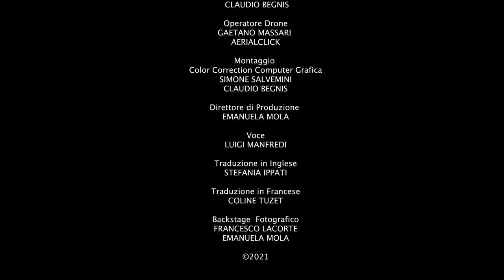CREDO - Turismo Sostenibile in Terra dei Messapi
Una produzione
LA KINEBOTTEGA

SIMONE  SALVEMINI
Liberamente tratto dallo scritto “La mia fede” di PIERPAOLO PETROSILLO
(“Calìmi”, Minigraf Edizione 2021)

Musiche Originali di
MIRKO LODEDO

Operatori di ripresa
SIMONE SALVEMINI

Secondo Operatore
FRANCESCO LACORTE

Assistente Operatore
CLAUDIO BEGNIS

Operatore Drone
GAETANO MASSARI
AERIALCLICK

Montaggio
Color Correction Computer Grafica
SIMONE SALVEMINI
CLAUDIO BEGNIS

EMANUELA MOLA

Voce
LUIGI MANFREDI

Traduzione in inglese
STEFANIA IPPATI

Traduzione in francese
COLINE TUZET

Backstage  Fotografico
FRANCESCO LACORTE
EMANUELA MOLA

Produzione
Prodotto grazie al Progetto "SMART TDM - Smart Tourism and Destination Management nella Terra Dei Messapi. Ricette per un’esperienza rurale di qualità." Finanziato dal PSR PUGLIA 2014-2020 - Misura 16.3.2 "Creazione nuove forme di cooperazione per sviluppo e/o commercializzazione servizi turistici ”

Partner di Progetto
GAL Terra dei Messapi
A. DE GASPERI Soc. Coop.
BGS di Pellegrino Alex
CANTINE BALDASSARRE Soc. Agr.
CICLOVAGANDO S.R.L.
ELYSIUM di Russo Marica
I GIARDINI DI SAN BIAGIO S.R.L. Soc. Agr.
IMPACT COOPERATIVA SOCIALE Arl ONLUS
MARANGIOSA Az. Agr.
MARZANO CORRADO Az. Agr.
MELILLO Soc. Agr. S.A.S. DI MELILLO N.&C.
MOCCARI DEI F.LLI ABBRACCIAVENTO S.S. Soc. Agr.
PIUTRI Agriturismo e Masseria didattica di Manca Maria Francesca
RUCCO Soc. Coop.
RURALIA Soc. Agr. S.R.L.
TENUTE MUSARDO S.S. Soc. Agr.
TRITICUM Agriturismo e Masseria Didattica
VILLA BUONTEMPO